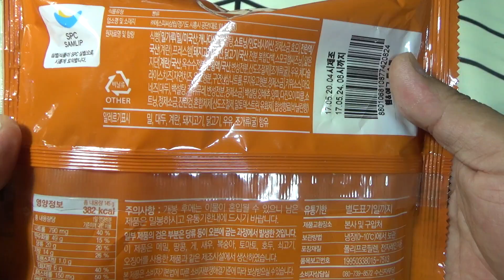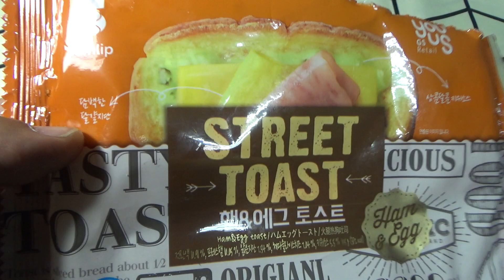햄&에그 토스트, gs25 편의점 youus 삼립 street toast 구입 시식기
2200원의 가격에 구입했는데, 길거리 제품에 비해서는 좀 아쉽네요~